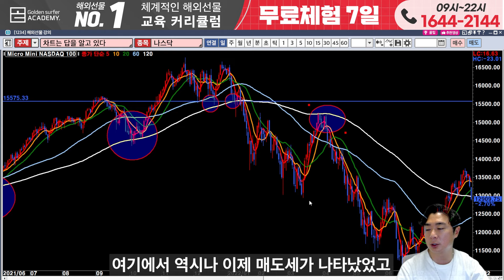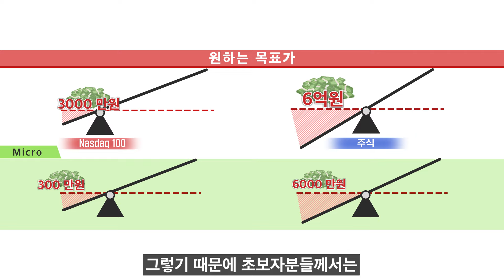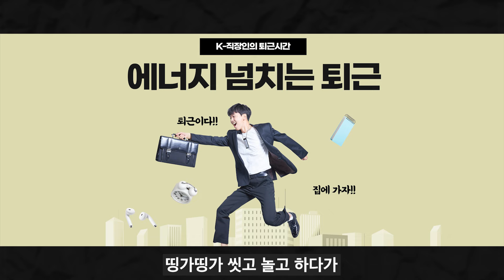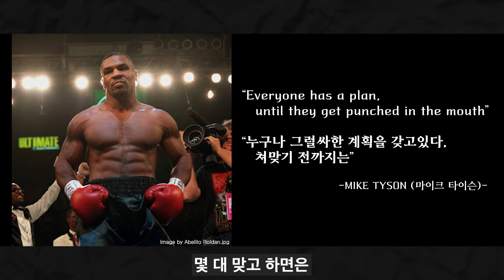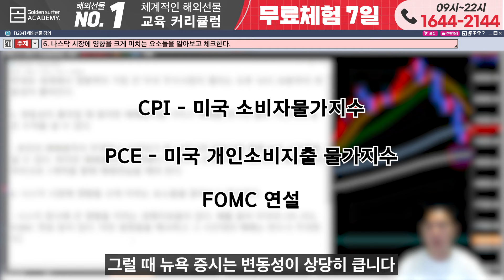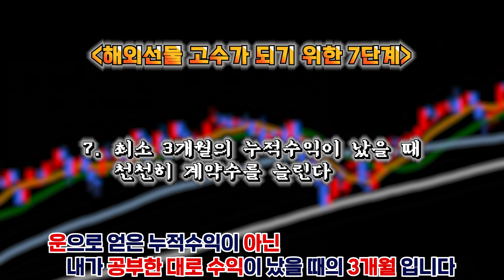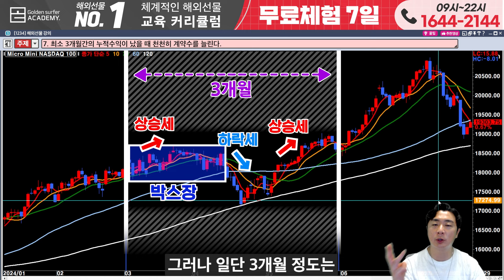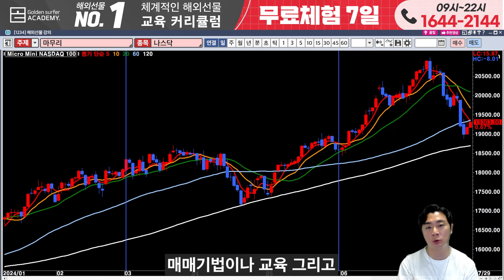★트레이딩 입문 강의★ 초보라면 꼭 명심해야 할 7가지 매매원칙